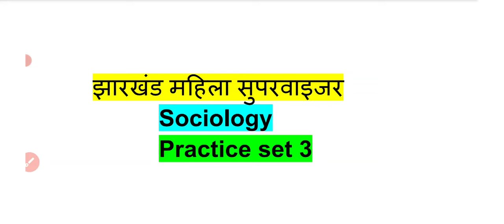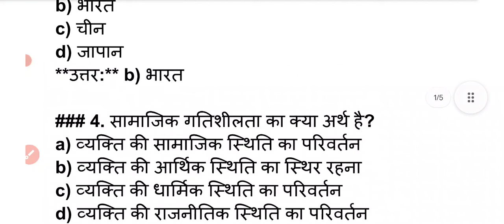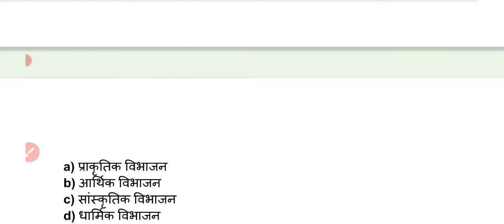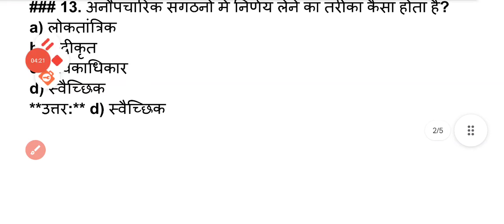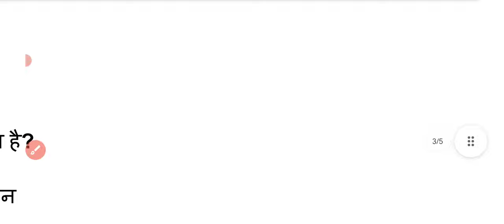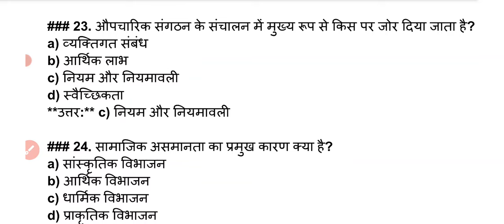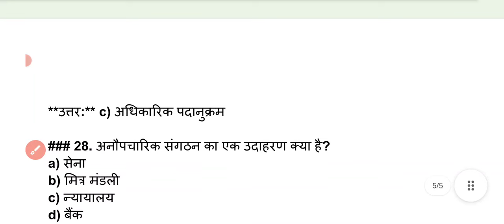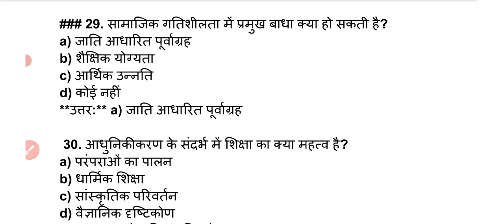Jharkhand Mahila Supervisor | Practice Set 3 | Sociology | Most Important Question